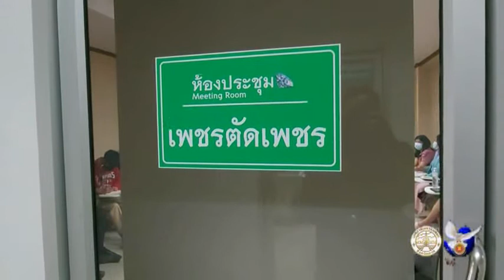26 01 64 กองวิชาการและแผนงานเทศบาลนครแม่สอดครั้งที่ 1 ประจำปี 2564